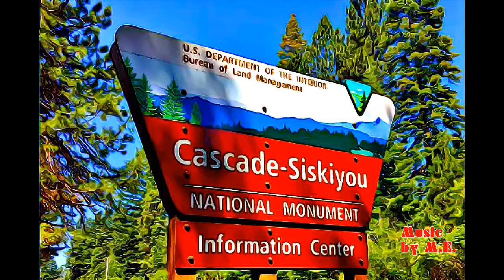OREGON- CASCADE SISKIYOU NATIONAL MONUMENT-2000, OREGON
MENTAL EXLAXATION 75 - CASCADE SISKIYOU NATIONAL MONUMENT-2000, OREGON